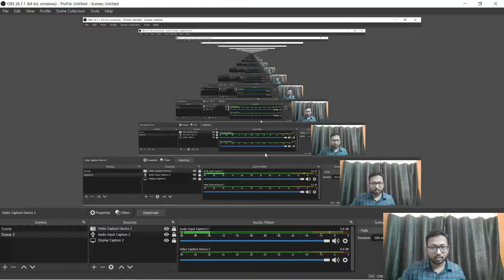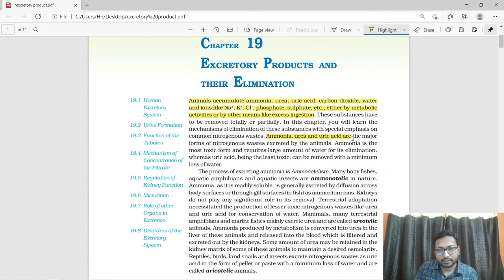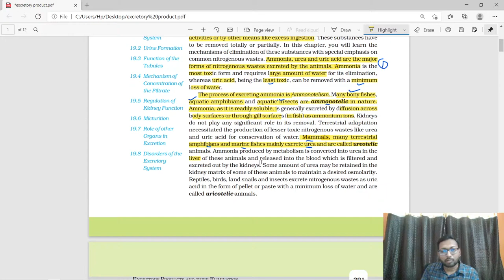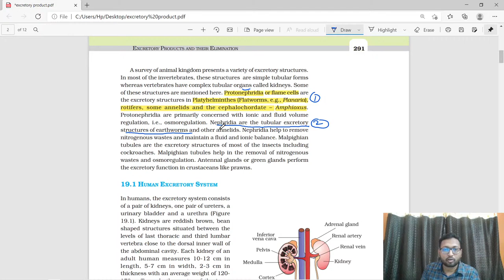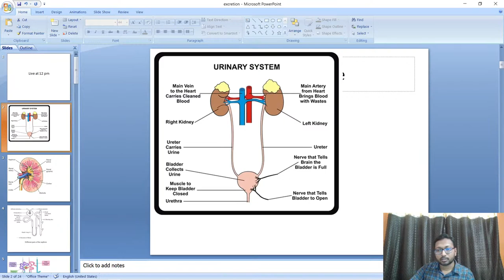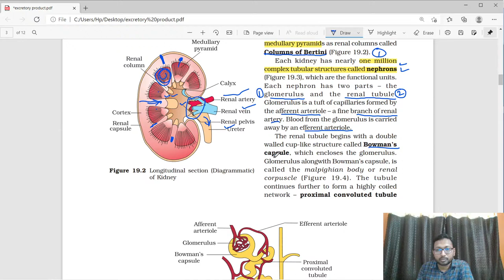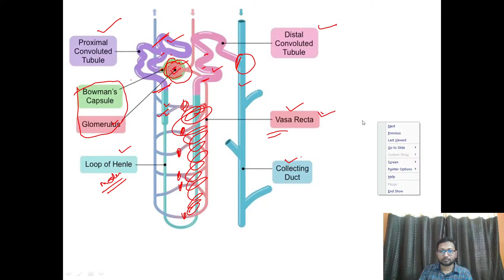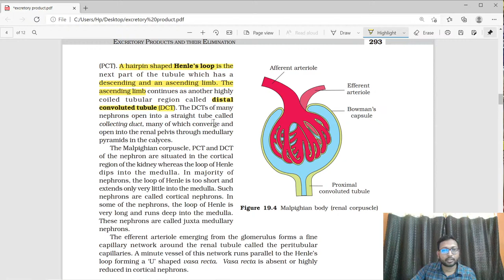Excretory product and their elimination (part 01) by ACHARYA'S ACADEMY [ Gaurav sir ]